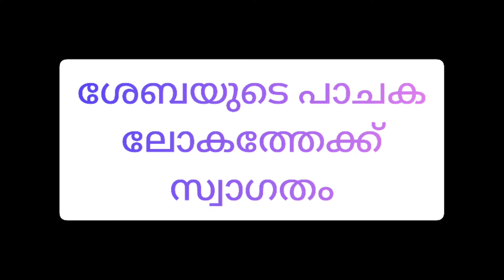താള് തോരൻ -😋 ഗുണവും രുചിയും. Thalu Thoran.Colocasia petioles Thalu Colocasia zeba's നാടൻ പാചകം#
ശീമച്ചേമ്പിന്റെ താള് തോരൻ . ആരോഗ്യപ്രദവും ഗുണപ്രദവുമാണ്.